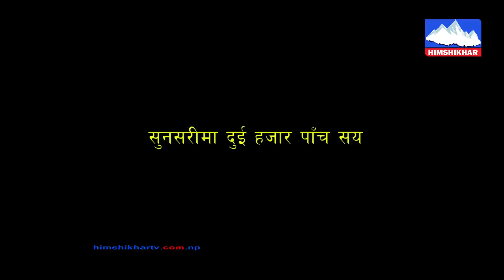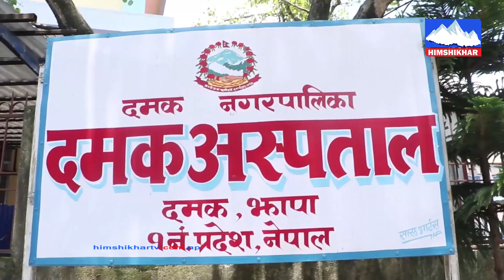दमक अस्पतालमा दैनिक जसो भेटिन थाले डेंगी संक्रमित, डेंगीको प्रकोपअवस्था भयाबह बन्दै,Damak Dengu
दमक अस्पतालमा पनि दैनीकजसो भेटिन थाले डेंगी संक्रमित
For more videos SUBSCRICE our Channel